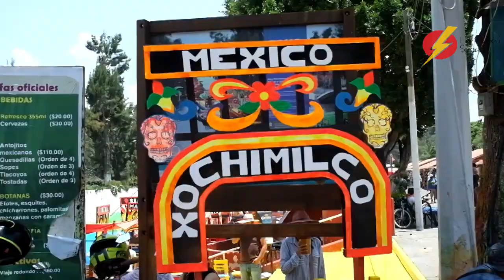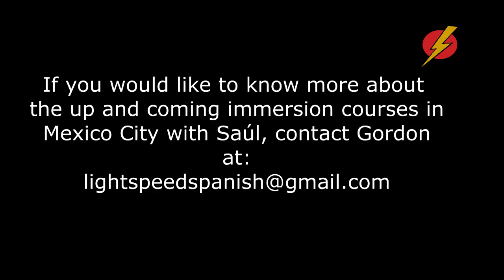Spanish immersion - Have fun in Mexico LightSpeed Spanish